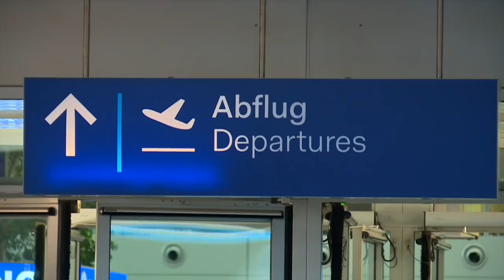De Graafschap op trainingskamp in Turkije, dag 1